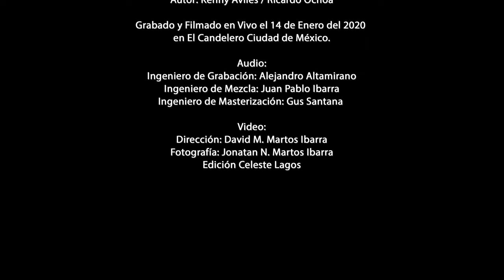ME QUIERES COTORREAR (Mágica Sensación)Kenny y los eléctricos/Tana Planter/Sax Maldita/M. Claveria/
3er Sencillo de Mágica Sensación
Kenny y los eléctricos
Me Quieres Cotorrear
Feat: Tana Planter, Sax Maldita vecindad, Mauricio Claveria, Sr.González.
Mágica Sensación (Live Session) / Sound Track
Dirección: Korvo Films
Autor: /Kenny Aviles / Ricardo Ochoa

Grabado y Filmado en Vivo el 14 de Enero del 2020
en El Candelero Ciudad de México.

Producción Ejecutiva:
Kenny Aviles
Edgar Carrum
Octavio Leal

Producción:
Manager de Producción: Rafael Cruz¨Soldado¨
Stage Manager: Flavio Gálvez
Asistente de Producción: Sergio Axotla
Asistente de Producción: Eyner Gonzáles
Asistente de Producción: Hugo García

Audio:
Ingeniero de Grabación: Alejandro Altamirano
Ingeniero de Mezcla: Juan Pablo Ibarra
Ingeniero de Masterización: Gus Santana
Asistente de Grabación: Ricardo Hernández "Pichie"
Asistente de Grabación: Ulises Peña Sedano
Asistente de Grabación: Felipe González Camarena
Asistente de Grabación: Rodrigo Diez Álvarez

Dirección: David M. Martos Ibarra
Fotografía: Jonatan N. Martos Ibarra
Edición: Celeste Lagos

Maquillaje:
Fabiola García
Frida Gonzgar

Agradecimientos Especiales:
Pedro Moctezuma
José Bañuelos "el Pachá"
Garin Rock
Jose Luis Curiel (Pepe Beyudi)
Malafama Producciones
Raven Picks
Solcor Audio
y a todos los que participaron en esta Mágica Sensación